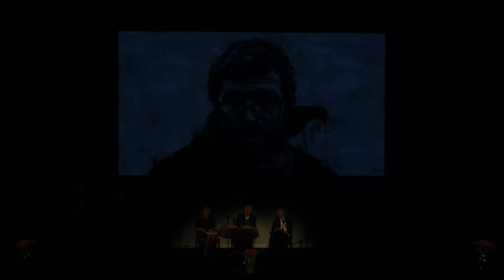Salon Poezji, 10.10.2015, Teatr Polski w Warszawie cz.4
Czwarty odcinek Salonu Poezji odbywającego się 10. października 2015. w Teatrze Polskim. Bohaterami literackimi Salonu był Stanisław Barańczak, Karol Wojtyła i Jerzy Pilch. Wydarzenie współorganizowała Fundacja na Rzecz Chorych na Parkinsona

interpretacja tekstów: Grażyna Barszczewska, Jarosław Gajewski, Anna Nehrebecka

oprawa muzyczna: Borys Sommerschaf - wokal, Jakub Niedoborek - gitara